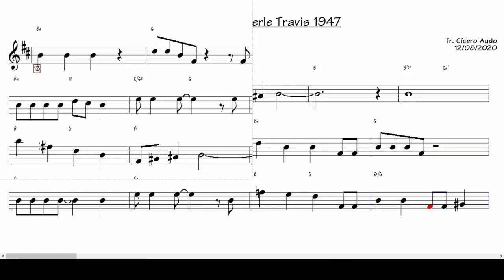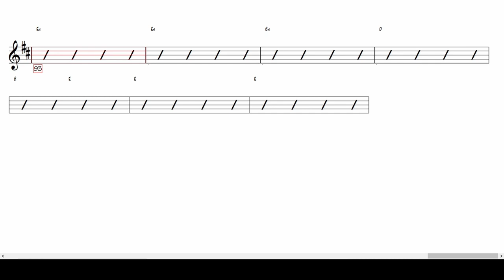Sixteen Tons - Merle Travis 1947 v2 (Alto Sax Eb) [Sheet Music]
Play today this great international success: Sixteen Tons by Merle Travis, 1947.